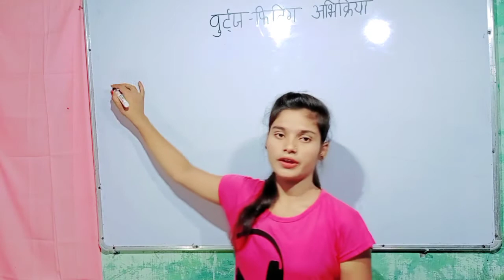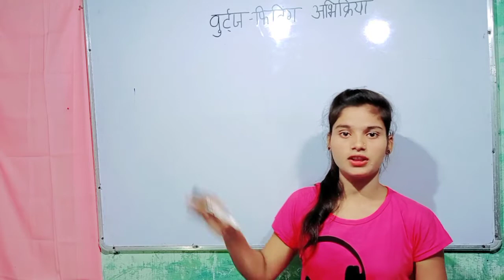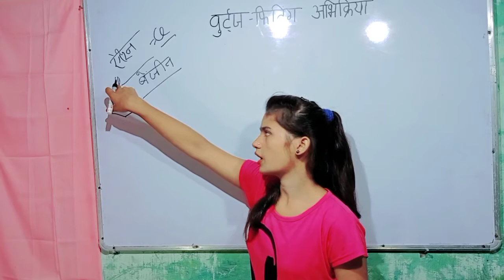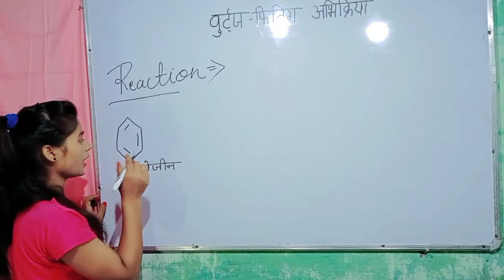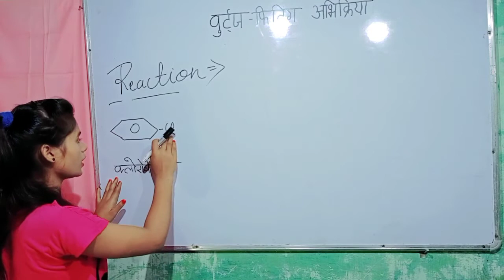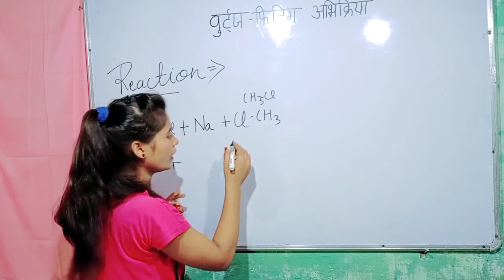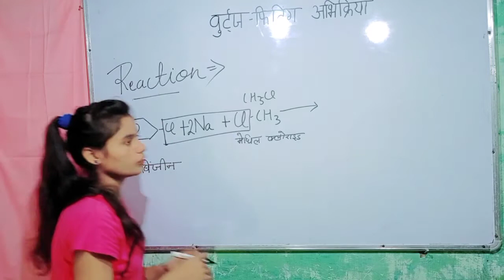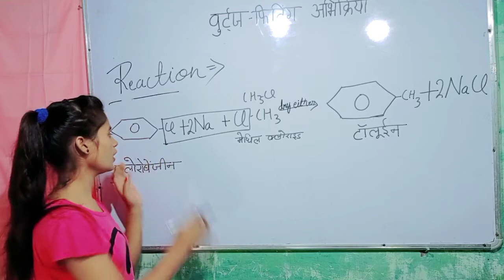Chemistry Mein pass hone ki trick ,how to pass in chemistry केमिस्ट्री में पास होने की ट्रिक ,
😎😃Wurtz Reaction वुर्ट्ज अभिक्रिया , वुर्ट्ज रियक्शन, वुर्ट्ज रियक्शन ईन हिन्दी,
wurtz abhikkriya,
Wurtz reaction,
Wurtz reaction class 12
wurtz reaction
wurtz reaction machanism
wurtz reaction trick
wurtz reaction in
hindi
,wurtz reaction chemistry in hindi
wurtz reaction class 12 in
hindi,
वुर्ट्ज अभिक्र्ीया
वुर्ट्ज रियक्शन ईन
class 12 chemistryAPNA VIDYALAY
Chemistry important
Reaction 2020
Wurtz reaction
Isase pehle mai nimn reaction btaya hu

Fitting reaction

Aldole sanghanan

APNA VIDYALAY

Apna Vidyalay